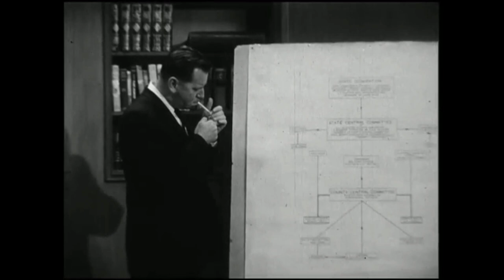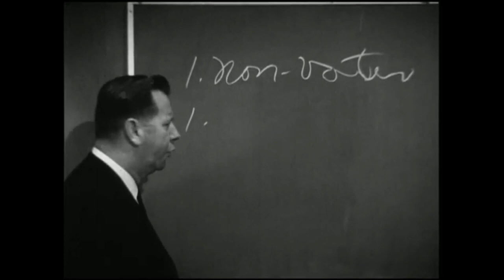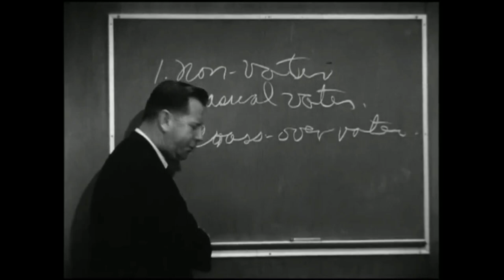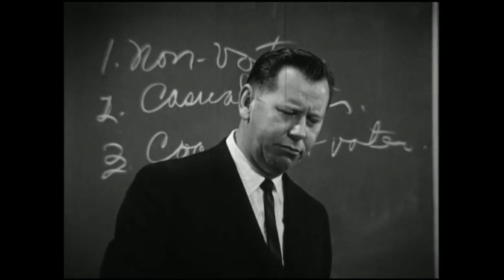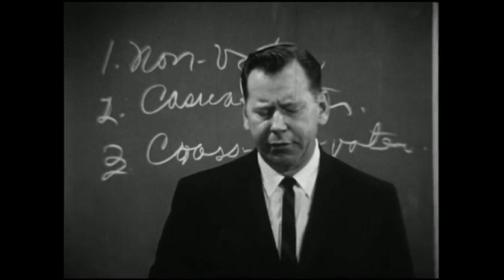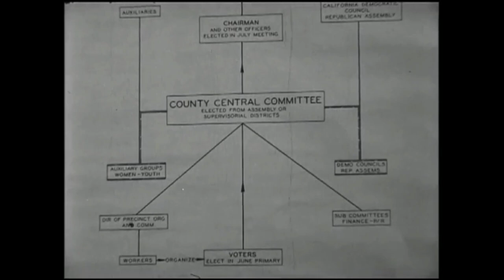History of Fabianisim and the Responsibility of Freedom (Parts 1 to 4) - Lecture by Joe Eley (1962)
Source: 4 Reels of 16mm Film.

Reel 1: History of Fabianism
Reel 2: Responsibility
Reel 3: Independent Voter
Reel 4: Summary

In part 1 of 4, Eley discusses what he considers the great issue of our time, man vs. the state (or individual freedom vs. society's rights). He traces the history of the Fabian Society of London, which aimed to implement socialism in England via legislation and the Labour Party in Britain. He explains how this concept came to the United States, covering the Public Ownership League, the Intercollegiate Socialist Society, and the League for Industrial Democracy. This footage appears to represent highlights from a lecture course on politics and society that was framed around the question of the kind of society citizens want. In part 2 of 4, Eley explores the alternative to the collective state, which requires examining the manifest of responsibility. If we are to be free, we must focus on the individual. According to Eley, for those unable to maintain themselves, responsibility passes to the family, and from there to the church. Next in line after the church is local government, then state government, and lastly, federal government. In part 3 of 4, Eley identifies the great problem of current politics, the independent voter in US politics. Eley discusses the types of independent voters, the non-voter, the casual voter, and the crossover voter. He focuses on the crossover voter as the most problematic. In part 4 of 4, Eley addresses what is at stake in politics. He asserts that while we as individuals are working hard, politicians are making decisions about the fruits of our labour, the future of our family members, and our freedom. He highlights Benjamin Franklin's understanding of freedom, which requires responsibility, along with political participation. According to the label on the film canister, the speaker is Joe Eley. It is likely that he is Joseph J. Eley, the co-author of "You Should Be a Politician" (New York : Public Affairs Counsellors, 1959). This lecture is thought to be part of the Pacific Gas and Electric Company (PG&E) nonpartisan series of political forums for the thousands of PG&E employees in northern and central California.